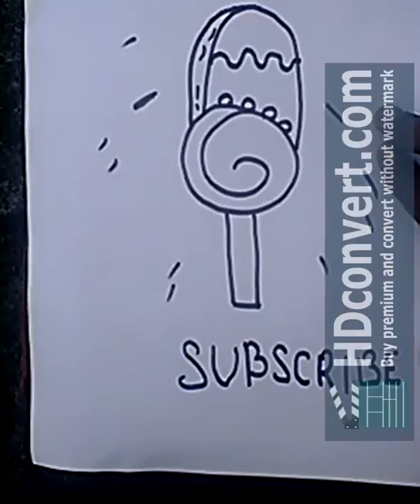How To Draw Ice Cream | How To A Cute Ice Cream-tech ishu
How to draw ice cream | how to draw a cute ice cream

Hi dosto
I am ishu patel
App ka swagat hai apke apne
Channal tech ishu main
is channal me apko art sesambandhit
bagal ka bell icon jarur davaye
jisse hamari video ki notification pahuche sabse pahle

About this video -is video me
hum dekhege ki draw paper par
 ice cream  kaise banaye
app bhi video dekhkar try jarur kare

your quaries-
1-how to draw ice cream
2-how to draw ice cream step by step
3-how to draw ice cream easy
4-how to draw ice cream for kids
5-how to draw ice cream cone
6-how to draw ice cream shop
7-how to draw ice cream chitra

danyabaad